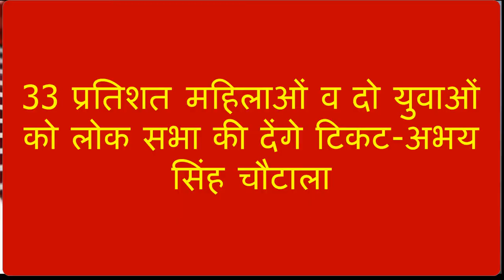सरकार# के एक बड़े घोटाले का करूँगा पर्दाफाश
पूर्व नेता प्रतिपक्ष अभय सिंह चौटाला ने लोकसभा  की इनेलो  द्वारा 10 सीटों के लिए टिकट बंटवारे को लेकर एक बड़ा बयान दिया है। उन्होंने कहा है कि लोकसभा में 33% महिलाओं को टिकट दी जाएगी और दो टिकट युवाओं को दी जाएगी ।
वे आज ऐलनाबाद व रानियां हलके के कार्यकर्ताओं की बैठक लेने से पूर्व सिरसा अपने आवास पर पत्रकारो से बात कर रहे थे।
उन्होंने कहा कि उनकी पार्टी युवाओं और महिलाओं को सम्मान देने के लिए चौधरी देवीलाल की नीतियों का अनुसरण करते हुए उनकी पार्टी ने यह फैसला लिया है